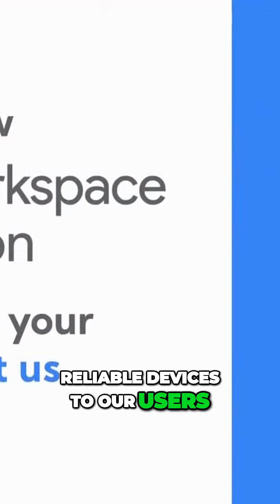Transforming Old Devices A Sustainable Solution for Digital Learning 2